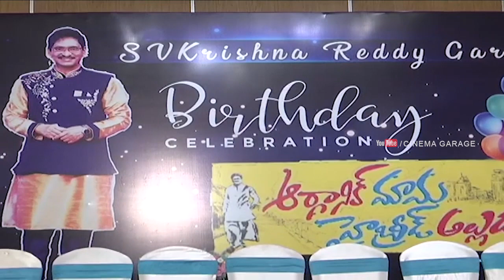SV Krishna Reddy Birthday Celebrations | Organic Mama Hybrid Alludu Movie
Watch